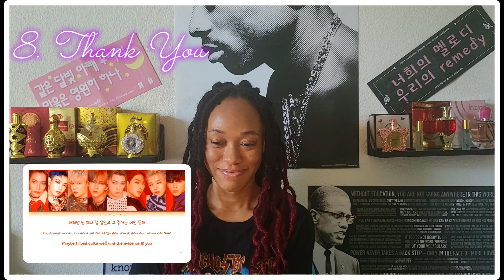Catching Up With ATEEZ Part 8🤩|ATEEZ (에이티즈)Treasure EP. Fin: All To Action Album Reaction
Ya'll I'm back with another ATEEZ reaction and this time it's their first studio album. I new they were going to come very hard with this album, but I had no idea how hard they would come. This album is complete and utter perfection 10/10, highly recommend. Every song was better than the last, and I love how more open they were in this album in regard to their struggles as individuals, and in talking about their brotherhood and unity as a group. This was easily one of the best studio albums I've seen from a group in a hot minute.

Time Stamps:

00:00 Intro/Tracklist/ Ramblings
04:14 Track 1: End of The Beginning & Analysis
06:38 Track 2: Wonderland & Analysis
14:13 Track 3: Dazzling Light & Analysis
19:36 Track 4: Mist (안개) & Analysis
25:27 Track 5: Precious (Overture) & Analysis
27:37 Track 6: Win & Analysis
32:55 Track 7: If Without You & Analysis
38:55 Track 8: Thank You (친구) & Analysis
44:00 Track 9: Sunrise & Analysis
55:08 Track 10: With U & Analysis
01:00:44 Track 11: Beginning of The End & Analysis (Ya'll Ignore The Fact That My Face Was Covered For A Minute)
01:02:55 Outro/Closing Thoughts/Ramblings

Support Their Most Recent Comeback As Well!